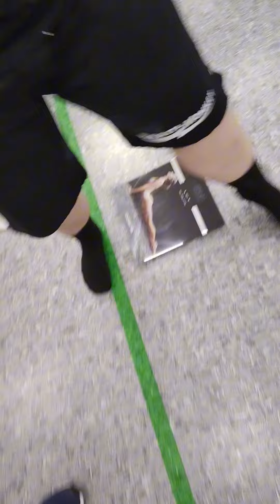АРМЕЙСКИЙ РЫВОК ГИРИ 16кг/ Трафимов Даниил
193 повторения
Вес спортсмена 105.3кг